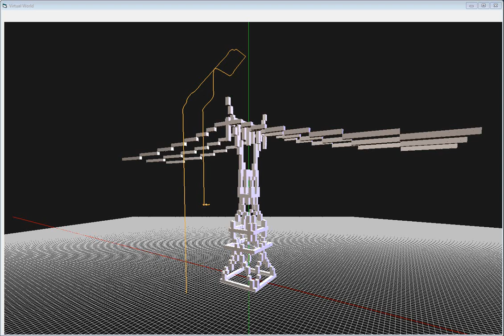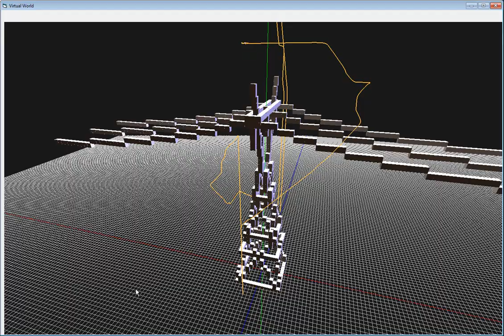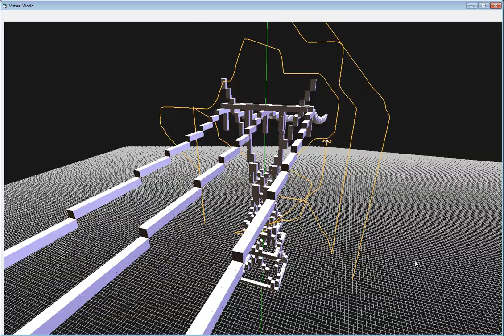Exploracion Autónoma Torre de Alta Tensión con Drone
Se ha utilizado el algoritmo de planificación óptima CACM-RL para guiar el drone hacia los distintos objetivos, manteniendo en todo momento la optimalidad y distancia de seguridad programada.